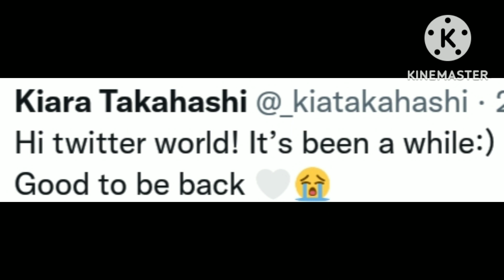KIARA TWIT.. NICE TO BE BACK W/ GINO HINDI TO FAKE NEWS MAGKASAMA KAMI SA SUBIC BAY FOR SHOOTING